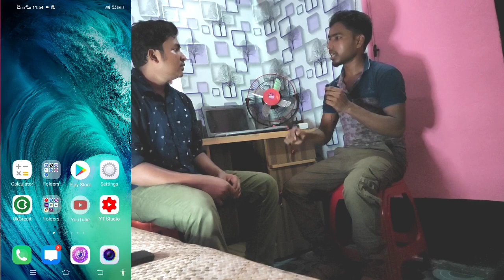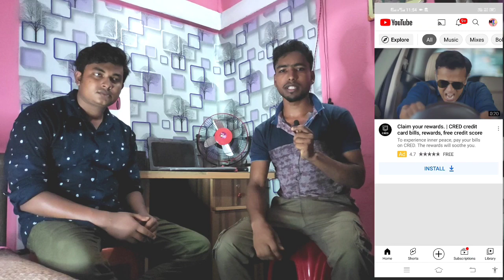Naye youtuber kya mistake karte hain / Naye youtube channel grow kaise kare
How to growth new youtube channel
Naye youtuber kya mistake karte hai
New youtube channel grow tips
My experience share with new youtuber